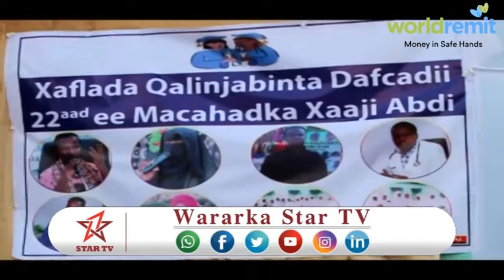DAAWO XAFLAD QALIN JABINA AYAA LOO SAMAEEYAY ARDAYDA KA QALIN JABISAY MACHADKA XAAJI ABDI